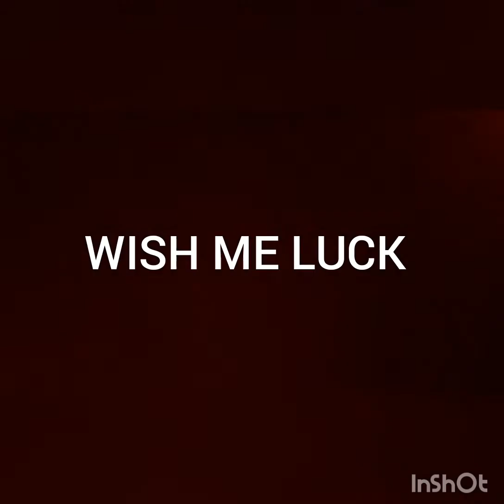I SEEN A MONSTER UNDER MY TABLE (ALMOST DIED)